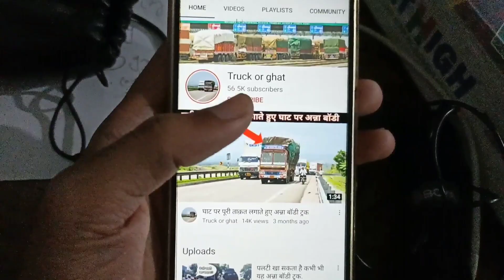जोर से आवाज आया कार से,जल्दबाजी करना पड़ सकता था भारी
हमारे लेटेस्ट वीडियोस का आनंद लीजिए दोस्तों.

17

Thank you❤🌹🙏